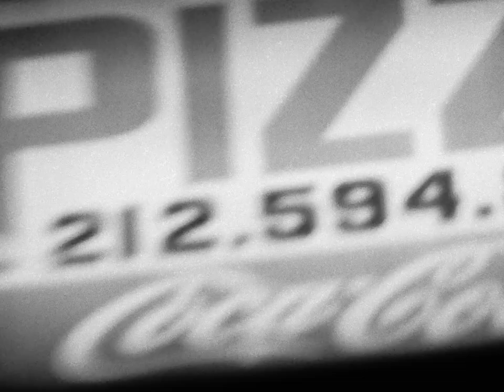double helix + a midnight stroll + fractured wrist